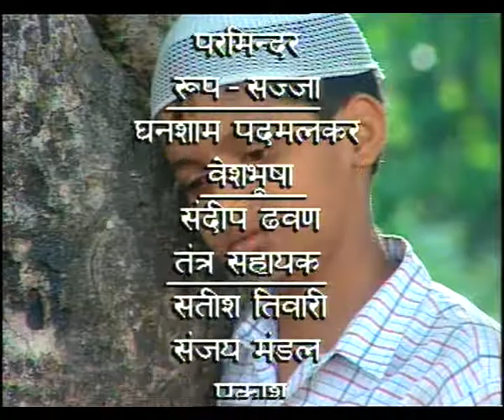BULANDI EP 3